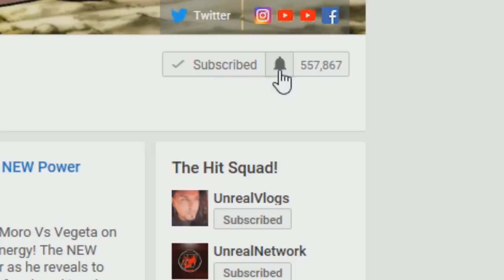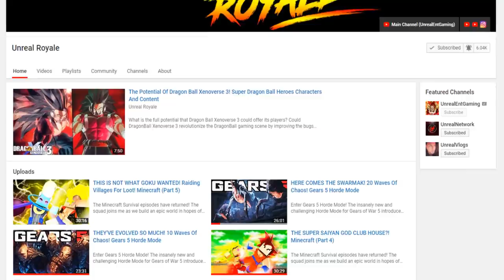Beyond Dragon Ball Super: The Omni King Erases Beerus! The Nightmare Of Beerus After He Wakes Up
The Beyond Dragon Ball Super story takes us 1 Billion Years into seeing Beerus turn evil and rebel against the Omni Kings and The Grand Priest! The Omni Kings NEW form, destroys Full Power Beerus as Beerus is later erased by the Omni King, only to find out that everything was just a dream! With Beerus dreaming of his take over, what could this mean going forward?

🔹 Beyond Dragon Ball Super: The Omni Kings Final Form! Full Power Beerus Vs The Omni Kings New Form

🔹 Beyond Dragon Ball Super: The Omni King Transforms! Beerus Vs The Omni Kings New Form

🔹 Beyond Dragon Ball Super: Beerus Destroys The Angels! The Grand Priest Erased! Omni King Arrives!

🔹 Beyond Dragon Ball Super: Beerus Destroys The Gods! Beerus Vs Whis And Vados! The End Of Champa

🔹 Beyond Dragon Ball Super: Beerus Kills The Grand Priest And The Angels! Beerus Turns Evil

🔹 Beyond Dragon Ball Super: Goku And Broly Vs Devilman! Yamcha Imitates Broly After The Moro Arc

🔹 Beyond Dragon Ball Super: Broly Resurrects Paragus! Piccolo Helps Broly Before Broly Vs Goku Rematch

🔹 Beyond Dragon Ball Super The Origin Of Rycon! Rycon Learns Of Goku! Super Saiyan 4 Evolution Is Born